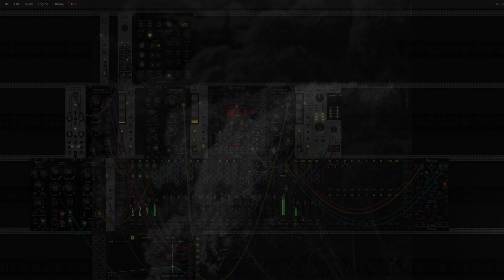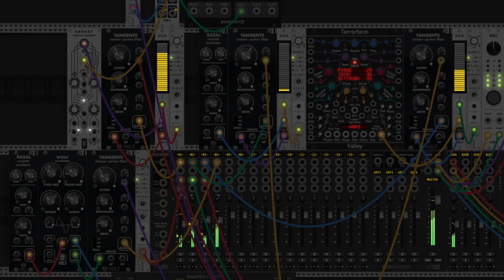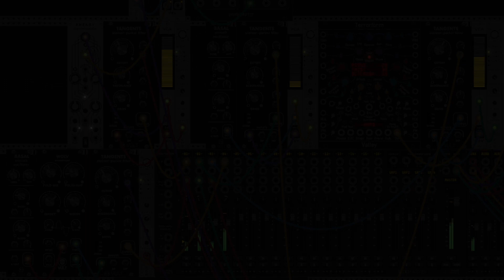Diffuse Ambient Sounds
FujiXT3/7Artisans 35mm 0.95 -Feathery plants
VCV Rack - Terrorform anchored patch, droning and buzzing.

0:00 Images
3:22 VCV Screen Capture